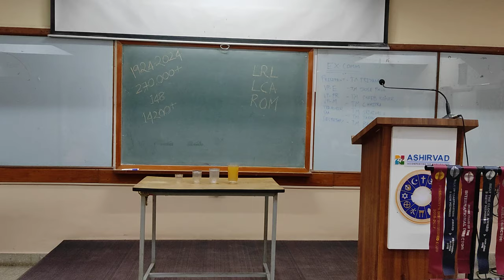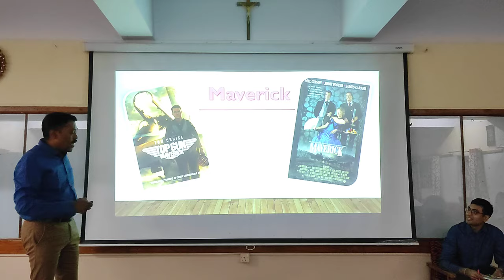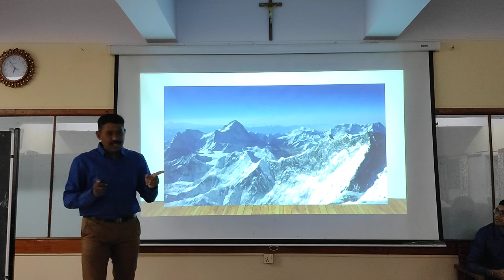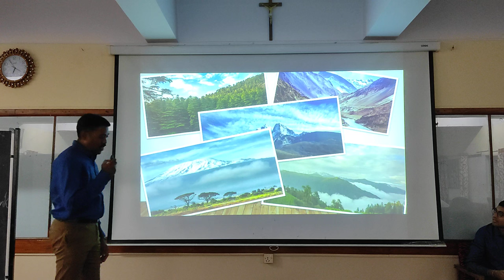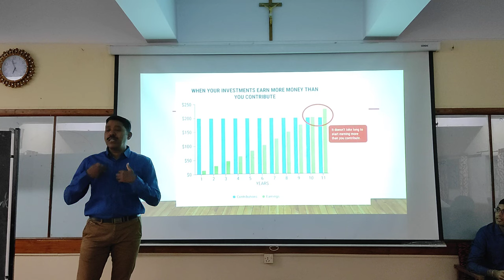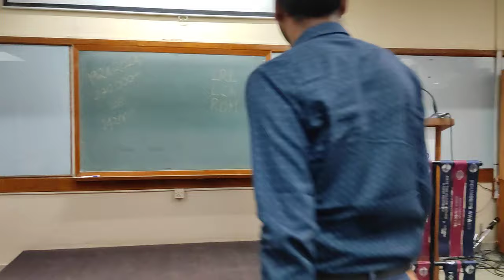Bangalore Toastmaster Meeting Video #1425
Every Friday, Bangalore Toastmasters Club meeting happens and it contains recorded video of Prepared speech, Table Topics and Evaluation

00:00 SERGEANT AT ARMS: TM Taran Govind Menon
02:41 PRESIDENT: TM Priyanka Rannorey
12:02 TOASTMASTER OF THE DAY: TM Abhay Kothari
20:42 SPEAKER 1 : TM Pradeep Padmanabhan
32:23 SPEAKER 2 : TM Mansi Bihani
39:53 SPEAKER 3: TM Srinivas V
47:13 TABLE TOPICS MASTER: TM Shashank Bhat
01:20:39 GENERAL EVALUATOR: TM Sitanshuratan Shetty
01:23:28 EVALUATOR 1 : TM Himani Pandey
01:27:48 EVALUATOR 2 : TM Taran Govind Menon
01:32:48 EVALUATOR 3 : TM Kamlesh Kumar
01:45:30 EVALUATOR 4 : TM Smitha Roshy
01:38:22 TIMER: TM Chiranth H D
01:40:18 AH COUNTER: TM Varun P Chhapia
01:43:15 GRAMMARIAN: TM Shreya Sadugol
01:58:52 Awards